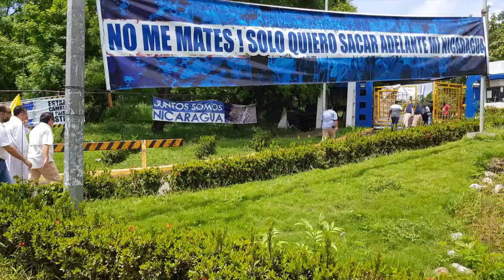Fuerzas de Ortega atacan universidad y barrios de Managua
Fuerzas policiales y paramilitares atacaron el sábado a estudiantes atrincherados en la Universidad Nacional Autónoma de Nicaragua (UNAN) y barrios de Managua. Según el Centro Nicaragüense de Derechos Humanos, los ataques dejaron al menos cinco muertos, incluido un bebé de 15 meses.